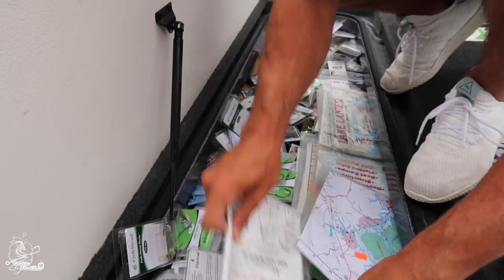My Dad's Gonna KILL Me ($3,000 Fishing Lure MESS)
My dads gonna kill me after seeing this 3,000 piece fishing lure mess! I cant wait to get his reaction on video. This is going to be one of the best videos yet so make sure you tune in on Thursday at 11am est to watch my dad freak out!